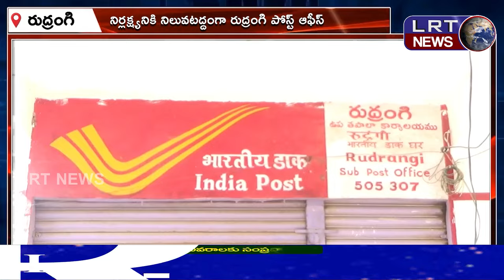నిర్లక్ష్యనికి నిలువటద్దంగా రుద్రంగి పోస్ట్ ఆఫీస్ ||| LRTNEWS